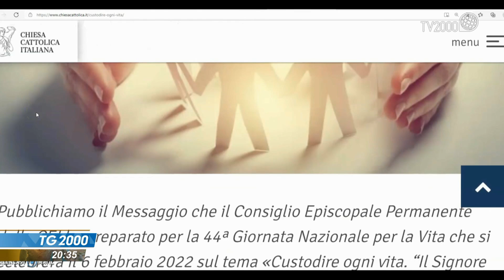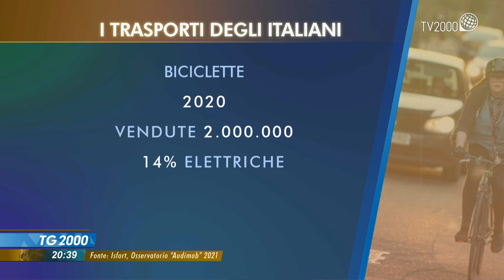TG2000, 17 novembre 2021 - Ore 20.30